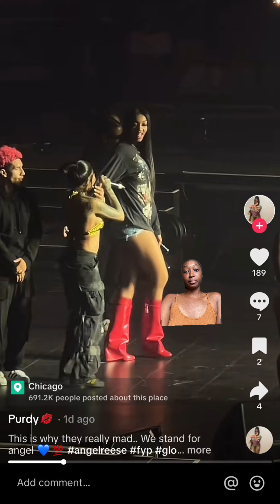Angel Reese embraced by Megan the stallion & Glorilla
Darkskinqqueen2.0 YouTube 💜🖤

Everyday Hot Topics | Daily Lives | Weekly Podcasts 🔥